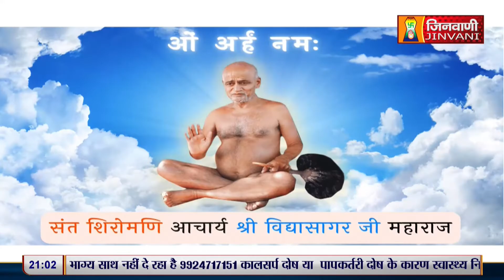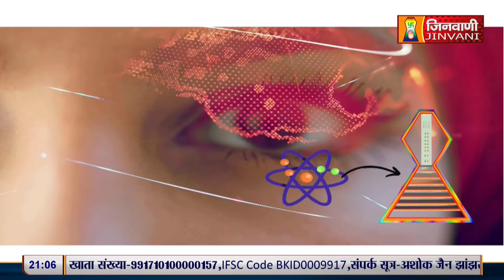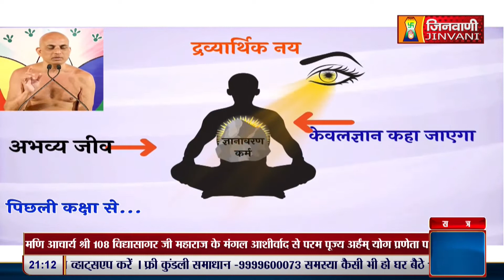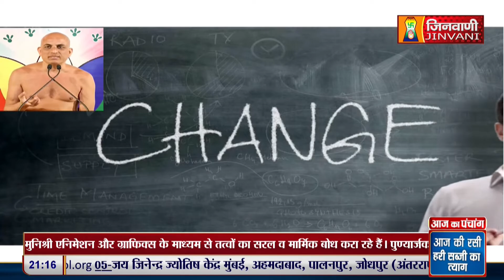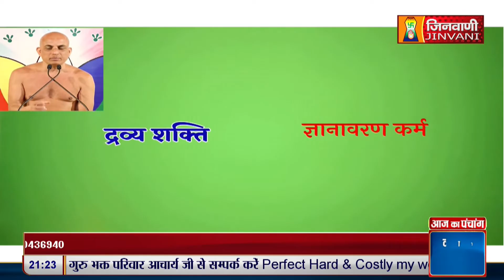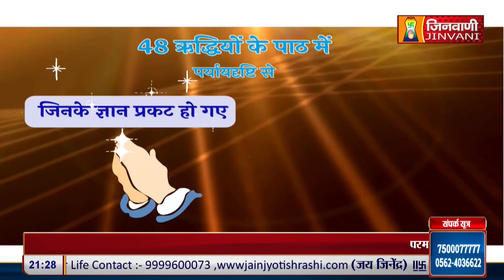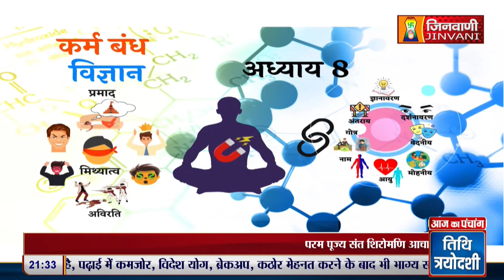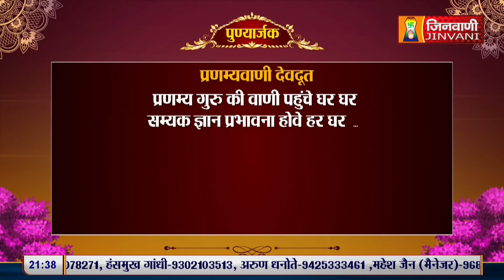Pranamya Sagar Ji Maharaj | Vol 970 | 06 May 24 | Pravachan Jinvani Channel (A011802)